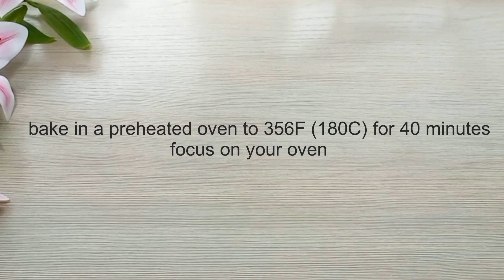Easy Cheesecake Recipe! Tasty breakfast!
Ingredients:
cottage cheese or cream cheese  500 gr.
semolina 100 gr.
yogurt 110 ml.
dried apricots 100 gr.
raisins 100 gr.
powdered sugar

Happy baking!